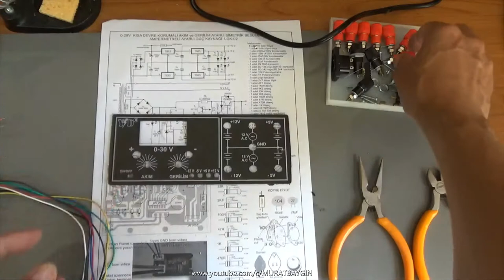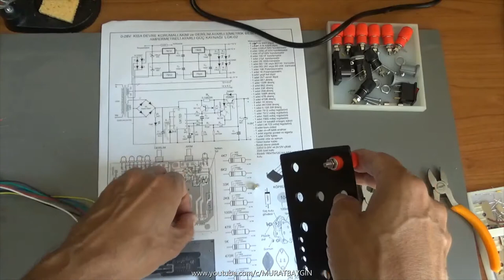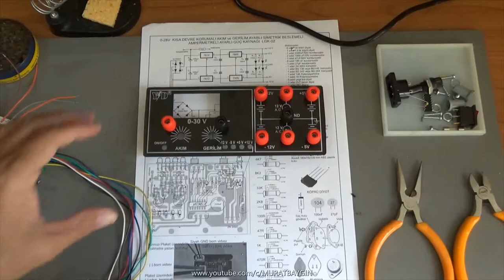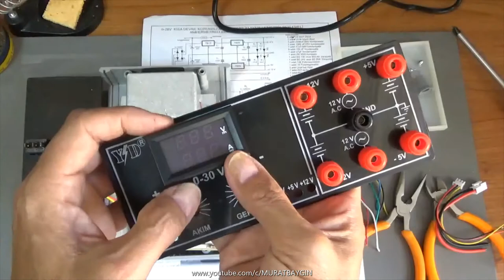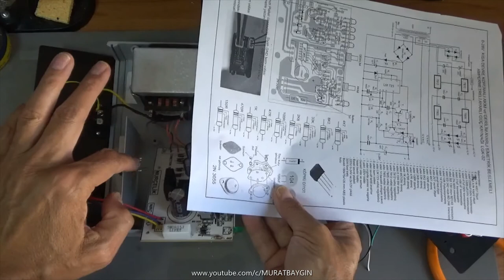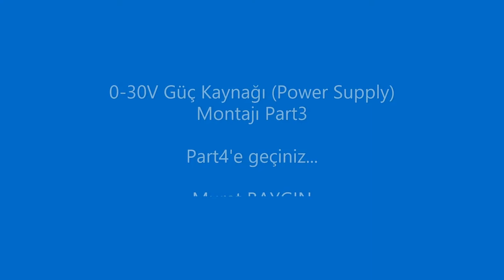0-30V Güç Kaynağı (Power Supply) Montajı part3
0-30V demonte güç kaynağı montajı anlatılmaktadır. Daha çok Mesleki ve Teknik Anadolu Liselerinde Elektrik-Elektronik Teknolojisi Alanı Elektrik-elektronik ölçme derslerinde Güç Kaynakları Modülünde uygulama amaçlı kullanılan bir güç kaynağının montajı aşamalı olarak anlatılmıştır.